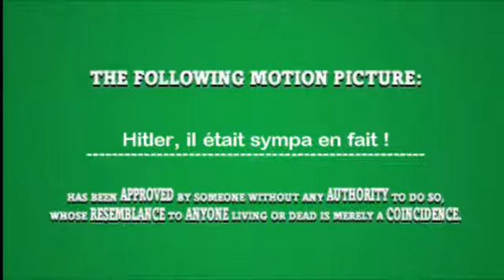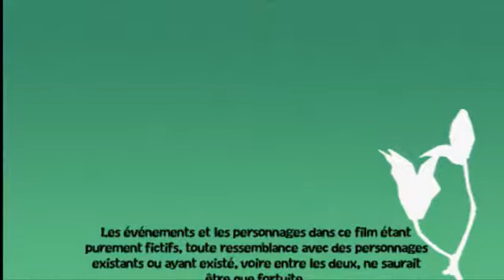Hitler, il était sympa en fait !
Premier court métrage fait avec The Movies où Gilbert Montagné incarne Adolf Hitler qui revient pour tenter de vivre uen viep aisible mais ça va être plus compliqué que prévu. ^^